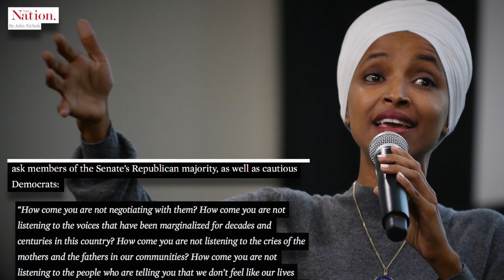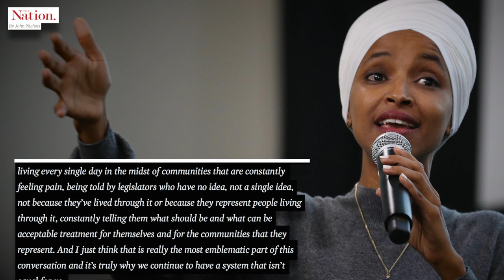Ilhan Omar Makes Common Sense Point, Right-Wingers Lose Their Minds (Again)